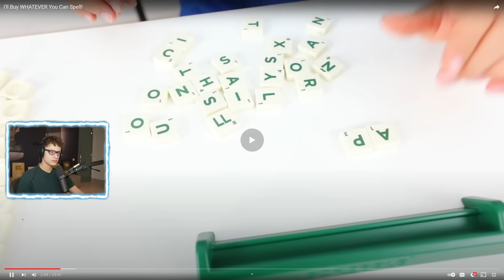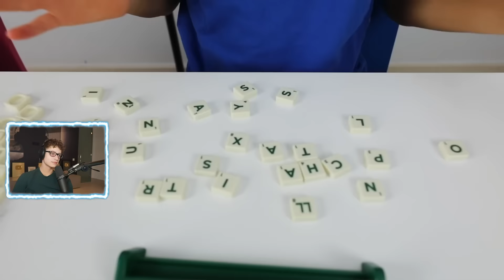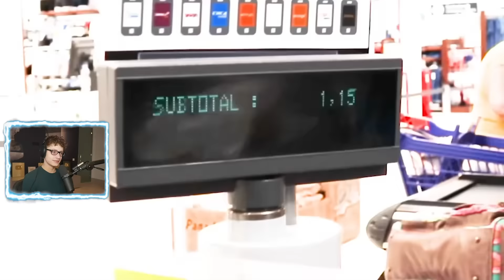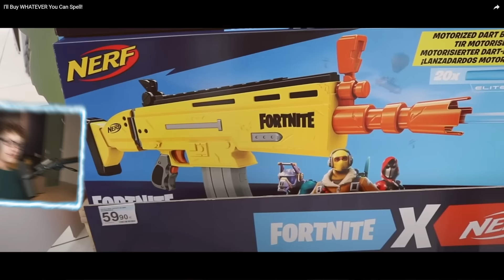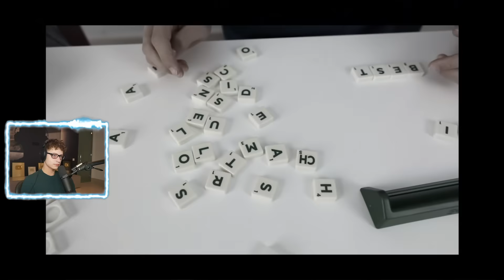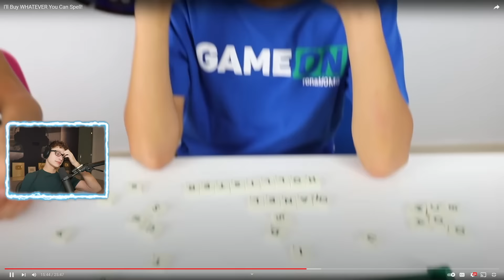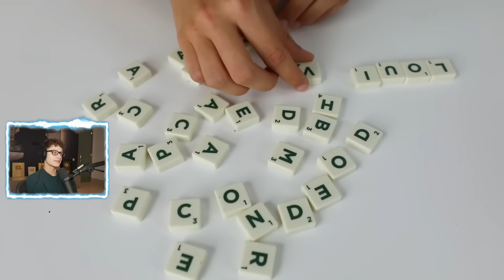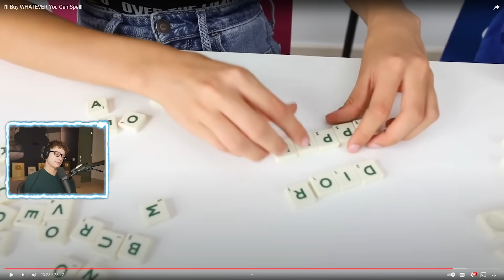Ronald Reacts to SIS vs BRO I'll Buy WHATEVER You Can Spell Challenge